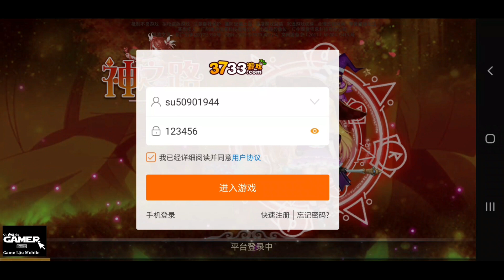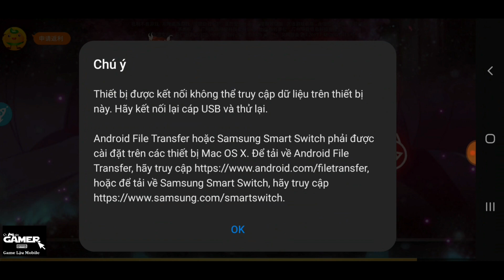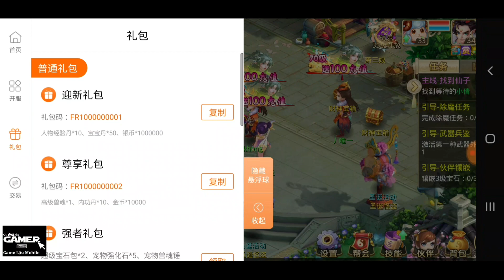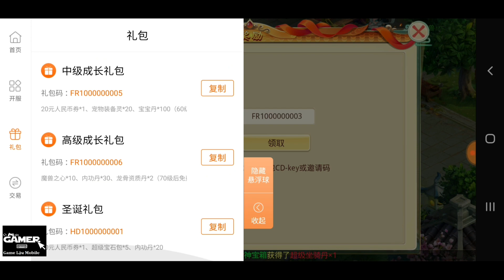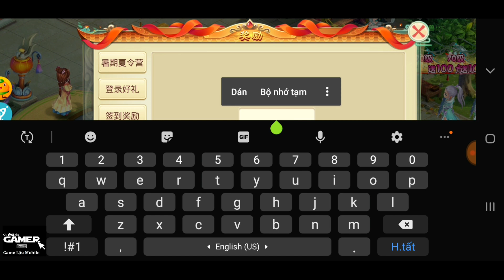Game Lậu Mobile - Thần Của Chúa Private Free Full Vip + 1.500.000 KCX